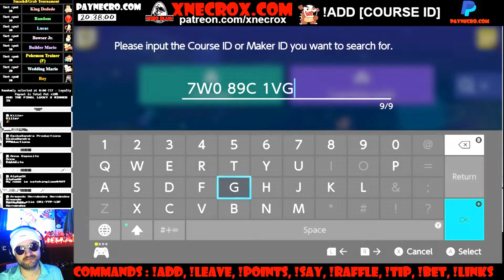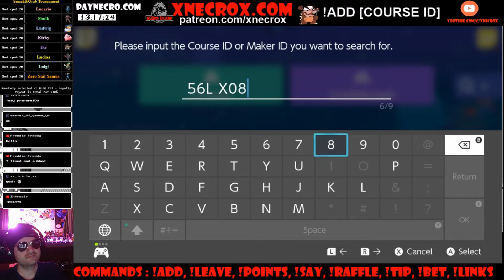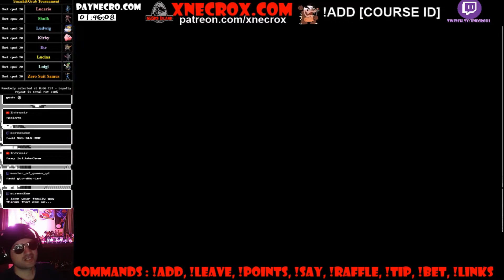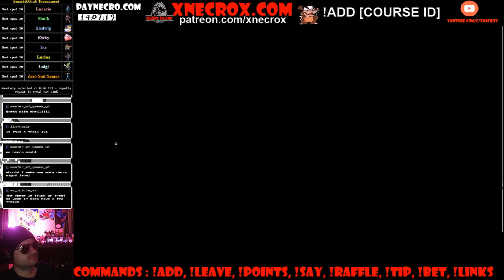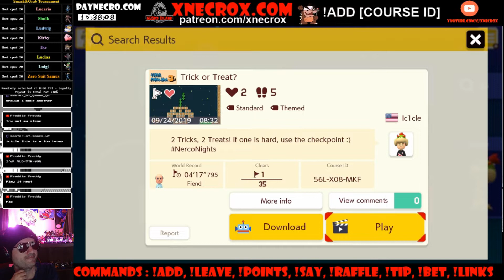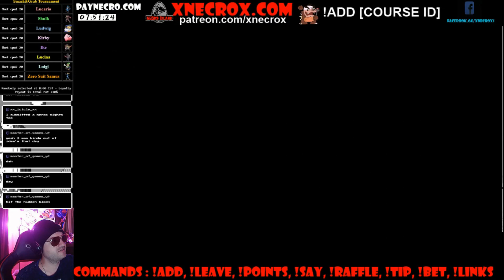Necroween Entries #3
boobusters (necroween upload) Here's the ID for the harder version of Boobusters: FDW-NNK-LJG from Just Emi

trick or treat - ic1cle - 56L-X08-MKF

king boo's and king gomba's lair - alemin - C58-L1T-10H

Voting will take place after October 11th, 2019 on the livestream with the !vote command.